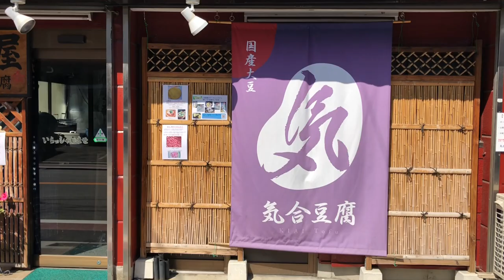Q&A with a 3rd Generation Tofu Maker!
Recently I got to meet Arai-San from Saitama-ya a tofu shop that’s over 60 years old! He’s been making tofu at the shop for over 30 years after taking it over from his grandfather. He showed our group how to make tofu from soy beans and we got to chat about his life and all things soy! Check out this Q&A of my conversation with him and check back later when I show you the process of making tofu from scratch.